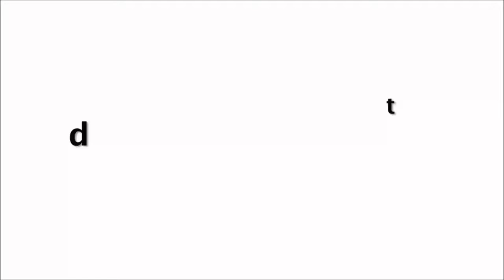Are Wah..Kainaat Arora Ki To Sab Kuch Dikh Raha Hai❤️‍🔥 | क्या आपने अभी तक नहीं देखा